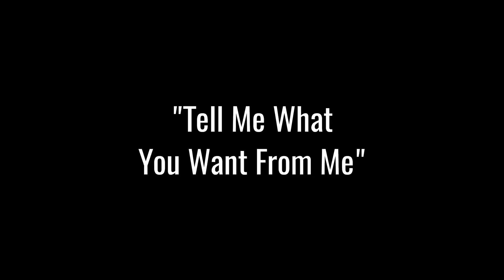Good Old War - "Tell Me What You Want From Me"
On stage or back in the green room, Good Old War puts on one hell of a show. Check out the performance of "Tell Me What You Want From Me" and head over for more videos like this.